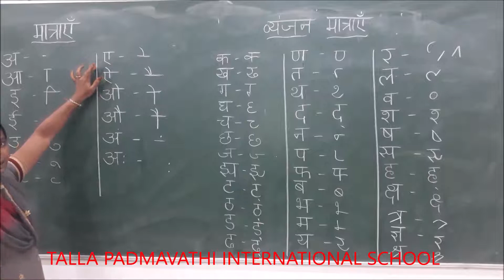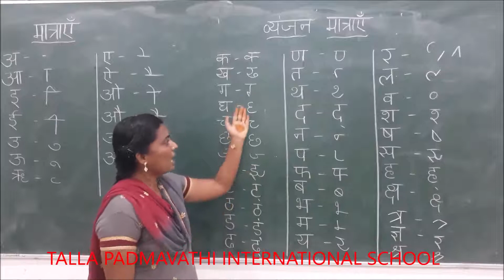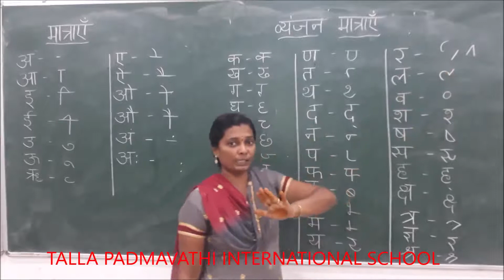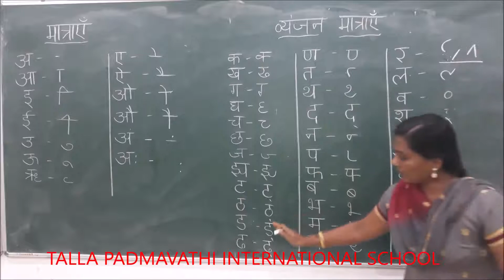GRADE 1 HINDI MATRAYE 1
THIS IS A RECORDED VIDEO OF GRADE 1 HINDI MATRAYE BY SUCHARITHA ,TALLA PADMAVATHI INTERNATIONAL SCHOOL